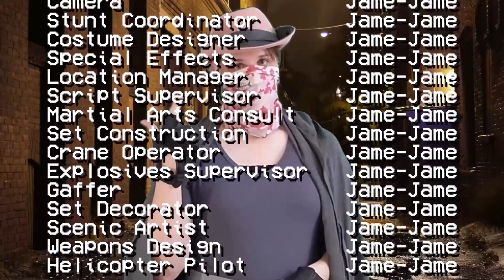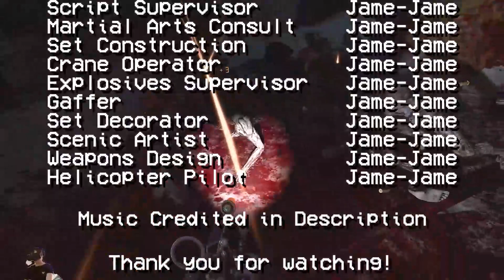VR Rock Inserts for the Pimax Crystal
So!

This is a preliminary review, not a complete review.

Why? Because I cannot test everything! So far, I can give you my thoughts on the 35ppd plastic lenses. I'll update a pinned comment when I know more about its compatibility with eye tracking and alternate lenses when those are available for me to actually test them.

VR Rock, rather randomly, sent me these inserts to test out. I actually had no idea they were doing this, lol, it just appeared in my mailbox the other day. But, that is a goodie so it is marked as a sponsored review.

I forgot to mention this during the review, I talk about lens thickness but I forgot a relevant bit of information -- lens thickness varies with your prescription strength! Mine is about -2 per eye and I have a mild astigmatism.

Outro Music is "Hackers" by Karl Casey @ White Bat Audio.